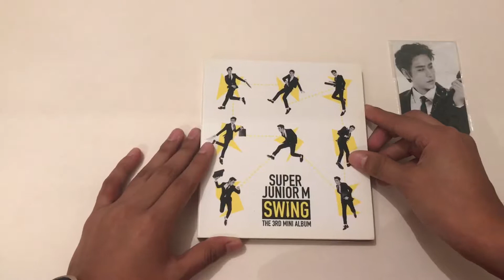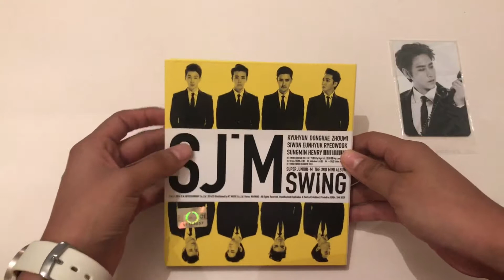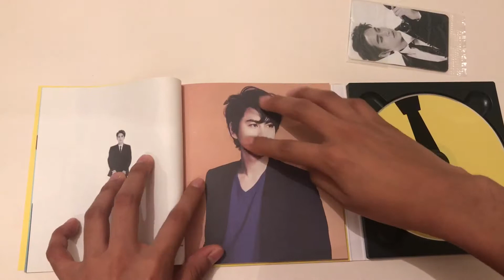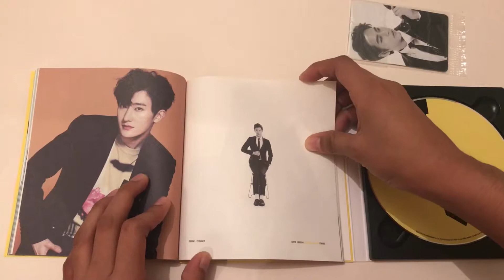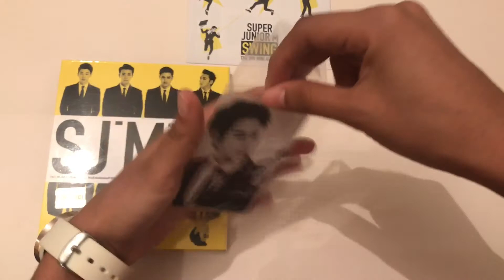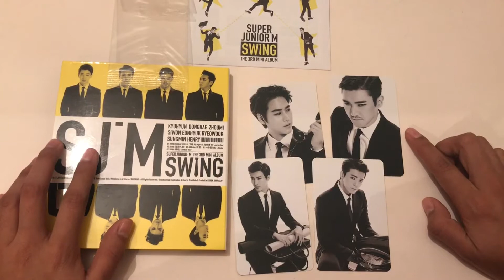UNBOXING SUPER JUNIOR M SWING EN ESPAÑOL THE 3 MINI ÁLBUM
HOLA, BIENVENIDA/O A MI CANAL, EN ESTA OCASIÓN TE PRESENTO EL UNBOXING DE SUPER JUNIOR M SWING EN ESPAÑOL.